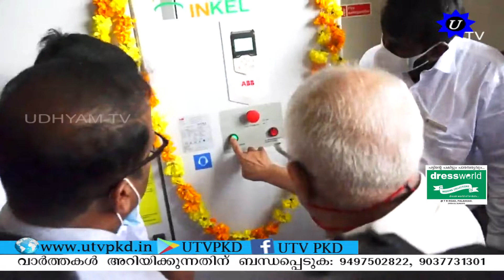ഊർജ ഉൽപ്പാദനത്തിൽ സ്വയം പര്യാപ്തമാക്കാൻ ശ്രമിക്കുമെന്ന് വൈദ്യുതി മന്ത്രി കെ കൃഷ്ണൻ കുട്ടി